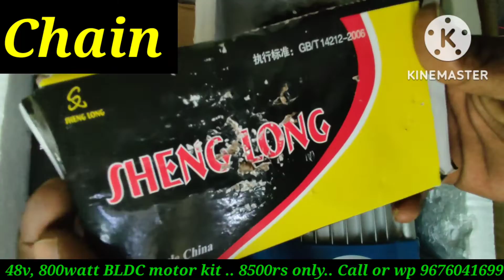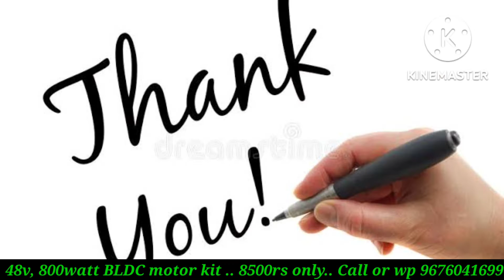48v ,800watt E bike motor kit In best price ...